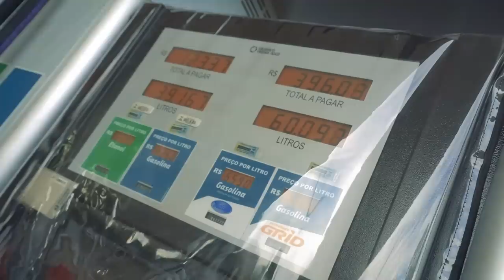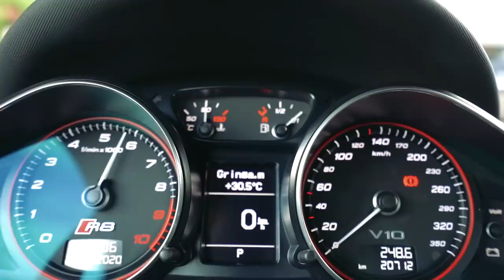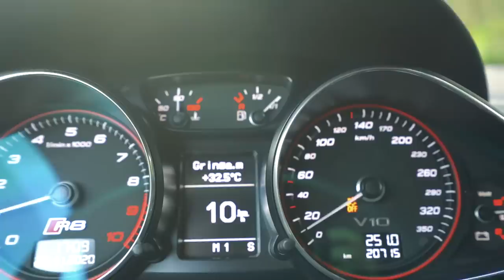ENXENDO O TANQUE DO R8 PELA PRIMEIRA VEZ ( QUANTOS DEU ? )